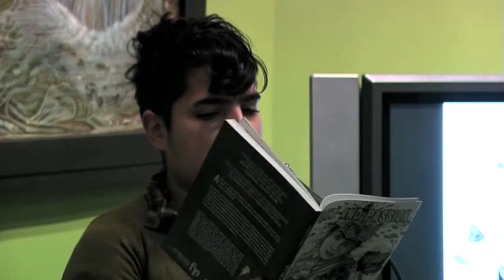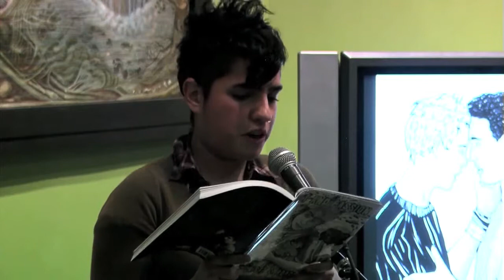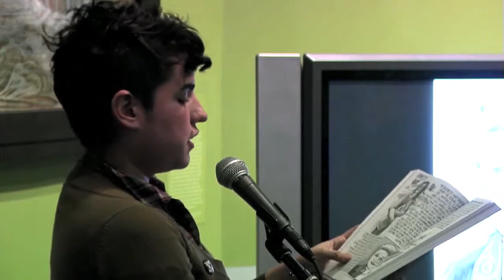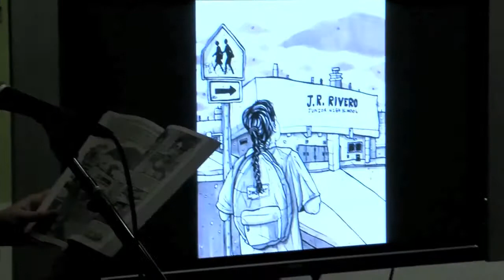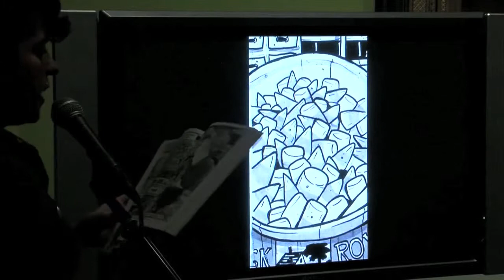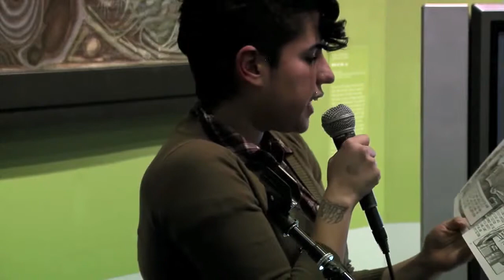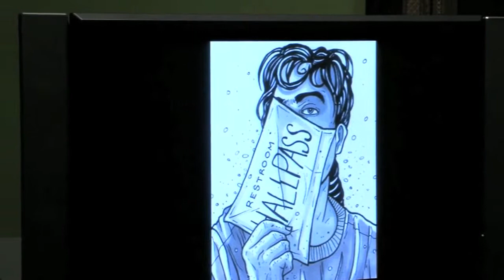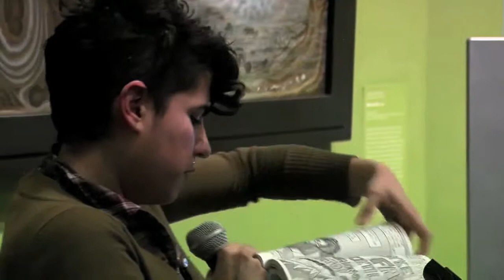Cristy C. Road: Spit & Passion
Graphic novelist Cristy C. Road talks about her new book, Spit and Passion, about a young girl struggling with her newfound queer identity.

This event took place at the Elizabeth A. Sackler Center for Feminist Art on December 1, 2012. Video courtesy Elizabeth A. Sackler Foundation.